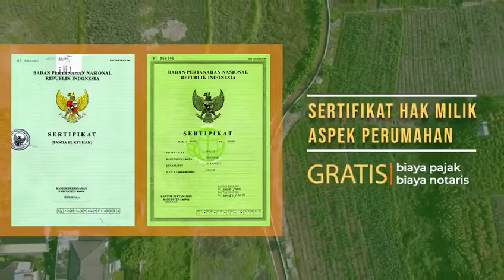FREEHOLD: Stunning 700m2 Land with Greenbelt View, Batubulan, Bali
FREEHOLD: 700m2 Land with Greenbelt View, Batubulan, Bali
PRICE: IDR 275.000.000 / ARE (Total: 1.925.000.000)
Perfect sized 7are Plot on a Greenbelt located in rural village of Batubulan. Less than 5 minutes to the busy area where you find Markets, Ace Hardware and local shops and the link to Ubud and Sanur.
Stunning Green Belt ricefield and river in front of the property.
Great plot for private residence.
Details:
Land size: 7 are (700m2)
Land title: Freehold
Zoning: Residential (Perumahan)
Dimensions: 20 x 29 meters
Views: Green Belt rice field views, River in front
Access: Paved (3meter wide)